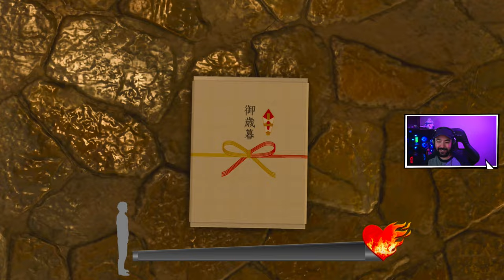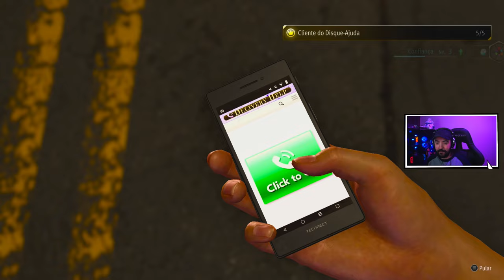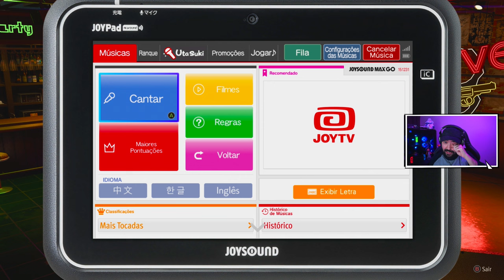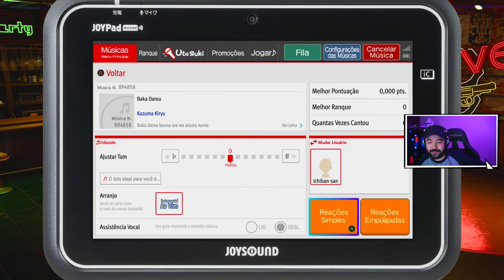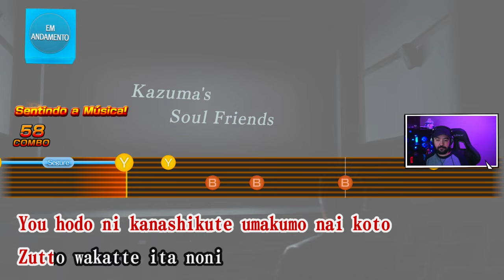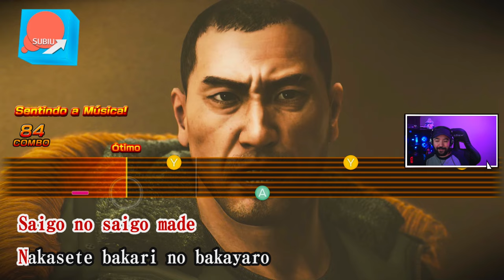PRIMEIRO LIDER DE GINÁSIO VALETE! - #10 - LIKE A DRAGON: Infinite Wealth - Legendado PT-BR